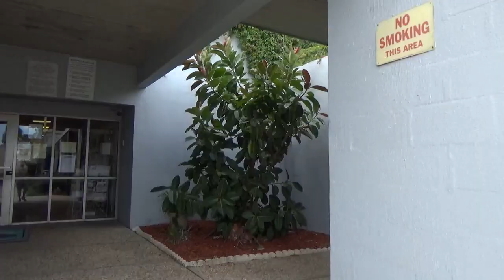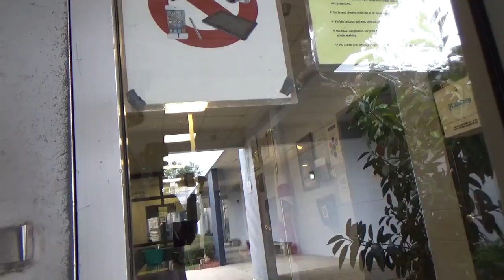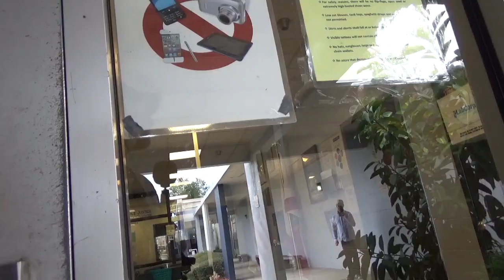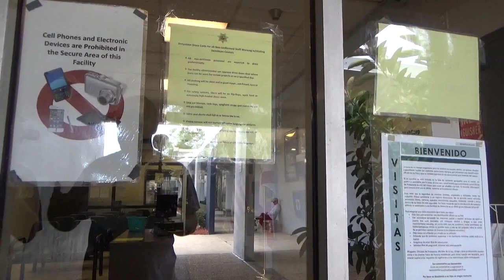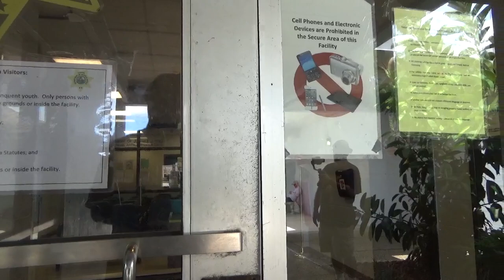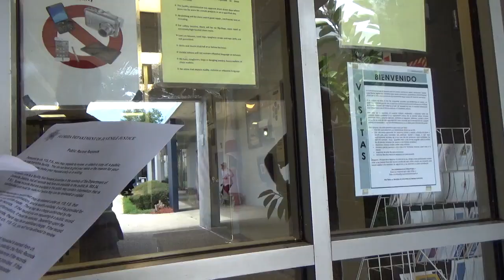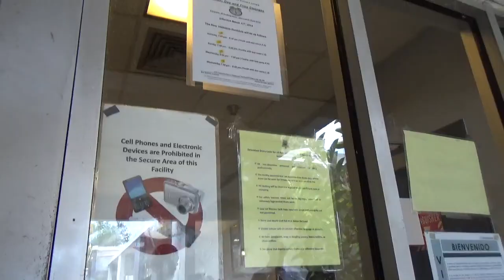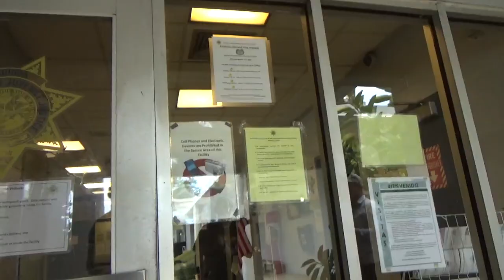1A Audit FAIL!!! Duval detention center part 1!!!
Recorded 8-20-19 Duval Co FL